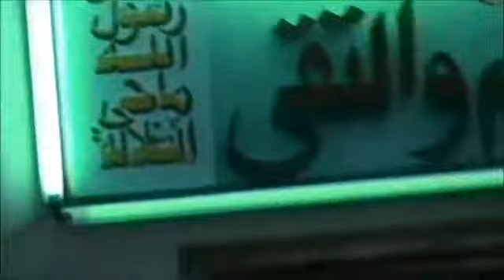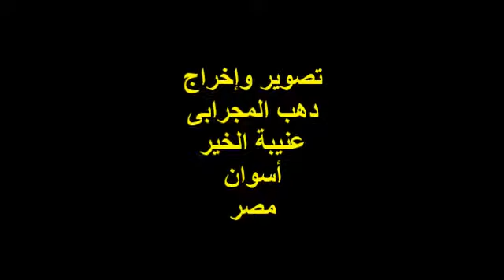إن كان غيرك بالمديح لقد علا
عبد الله رمضان